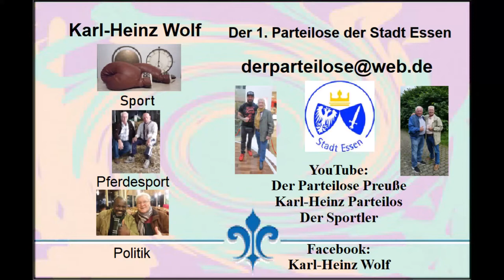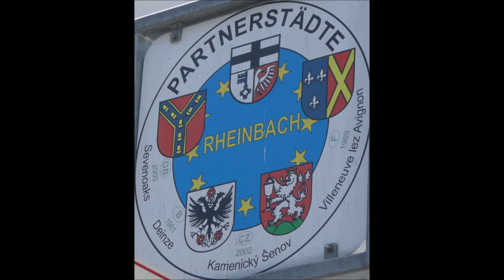Rheinbach * Rheinbach Classics 2022 * Bühnenprogramm * Sweet Sisters * Teil 2 * 17.05.2022